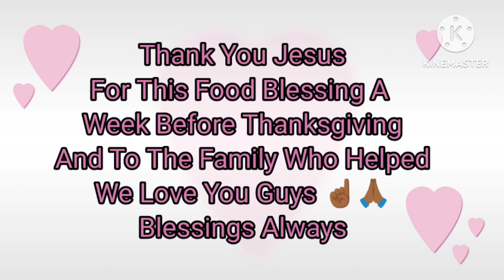Thank You God For Your Blessings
Just know God is always working to make ways for His children so keep your faith up and alive. The week before Thanksgiving we were blessed with food for our family which includes us and our pets and this meant so much you just don't, but some might know and understand. Our storm is not over and more storms will come, but us trusting and believing in God He will always make a way out of no way 💯 I myself have to remind myself of this all the time as well. I just want someone out there who is going through a financial storm or any storm God will never leave you keep getting up and fighting for all that God has already aligned for your life and the enemy cannot take away☝🏾🙏🏾 Spread the love of God and know in this season and everyone you never fight these battles alone💯 Thankful for this blessing and many more already aligned by God and His son Jesus. Remember life is so important and having God in it and all over it is key☝🏾🙏🏾

Nicole & My Family

Blessings